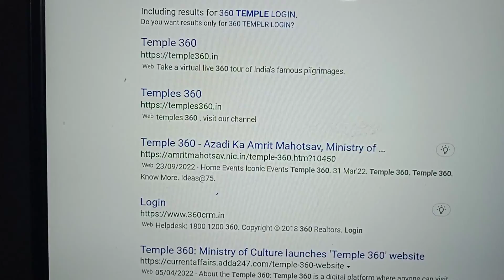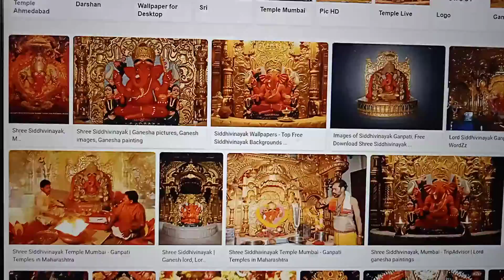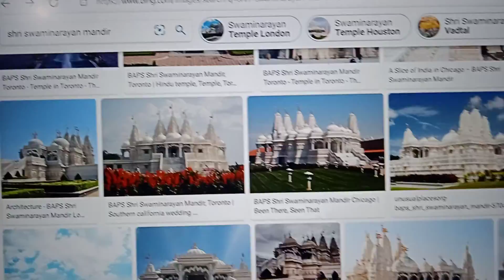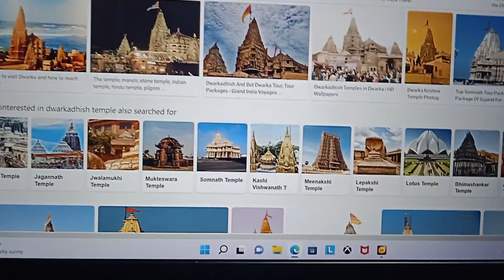MANDIR DARSHAN/ AARTI PARTICIPATION/ OFFERING PRASAD IN TEMPLES FROM YOUR 🏠 HOME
MANDIR#DARSHAN# JYOTIRLING# CHAR DHAM YATRA# POOJA# PRASAD#